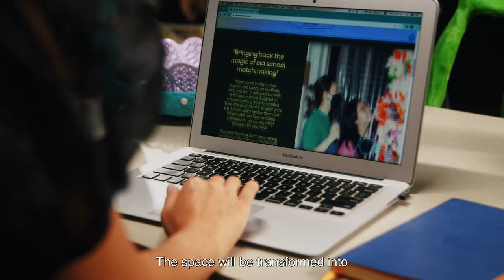3 days to SAW2023!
We’re almost there! Just a few more days till we officially launch SAW2023 — can you tell we’re excited?

If you haven’t already done so, visit artweek.sg for the full lineup of events and artworks, and start making a list of artworks and events you’d like to see.

Spoilt for choice? We’ve got your back. Here’s a handful of works we can’t wait to check out at SGArtWeek — keep watching to learn more from the artists themselves, then experience them yourself from this Friday onwards!